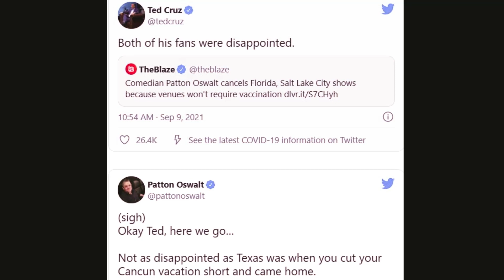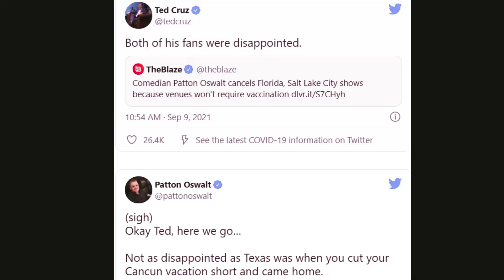Patton oswalt ted cruz | Patton Oswalt Roasts Ted Cruz on Twitter After Senator took a jab on him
Patton oswalt ted cruz | Patton Oswalt Roasts Ted Cruz on Twitter After Senator Jabs at His Comedy Career